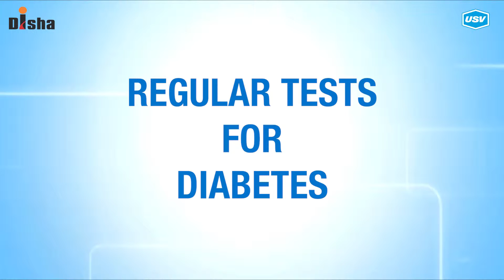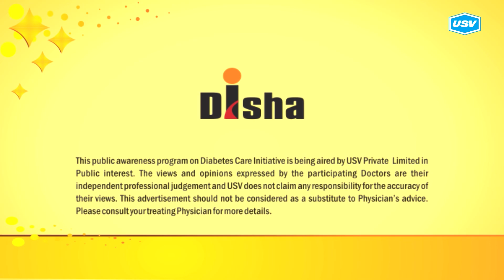Dr. K. Jayaraman 1/4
Disha for Diabetes Awareness: Diabetes is one of the most Dangerous and rapidly growing diseases in India. Dr. K. Jayaraman, leading Diabetologist explains more in this video. Please watch and share!